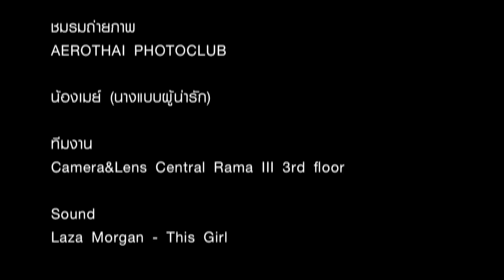Portarit Canon 5D MarkII with Lens Tele 70 200 :2 8